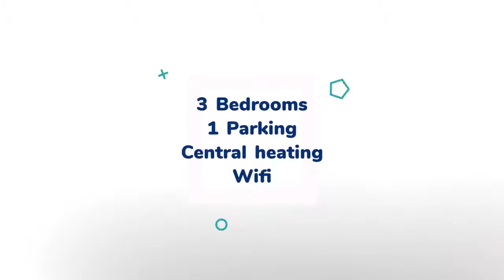House to rent in Cork, White Oaks, €1,425 / monthly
3
1
Central heating

REF105359